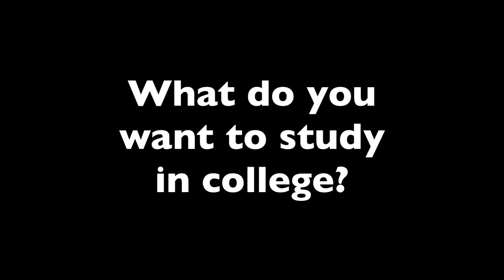Jillian Yao: Who is Your Favorite Scientist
00:00 - 00:26 Intro
00:27 - 01:26 What did you find surprising?
01:27 - 01:56 What was the most challenging part of your project?
01:57 - 02:37 Who is your favorite scientist?
02:38 - 03:08 What do you want to study in college?
03:09 - Who do you want to thank?

Interview with Jillian Yao - Grade 7
Saint Ann School Lawrenceville NJ
Broadcom Masters Award